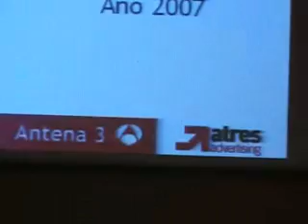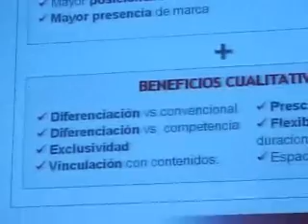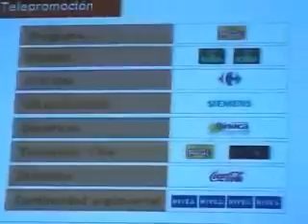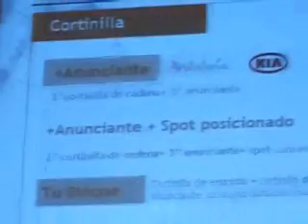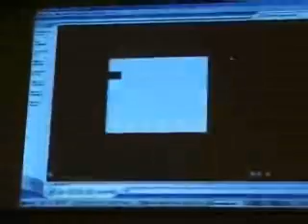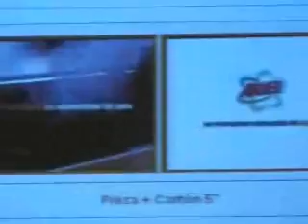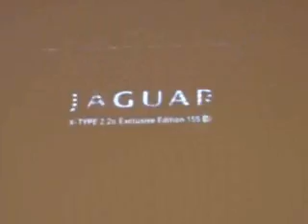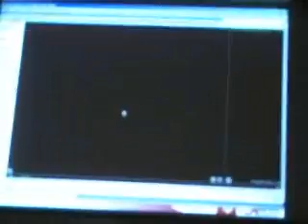La publicidad especial en TV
Ponencia que muestra nuevas alternativas para la publicidad más allá del spot de 30". Por un joven y prometedor director de marketing de Atres Advertising (Antena 3 TV), Javier Andrés Ortega.